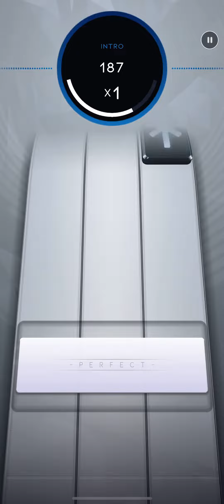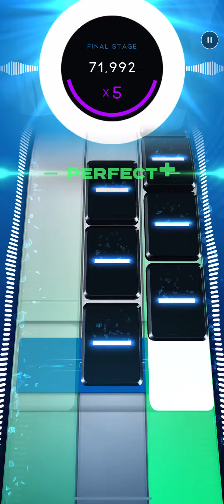[Beatstar] Sandstorm - Darude / DP 100K